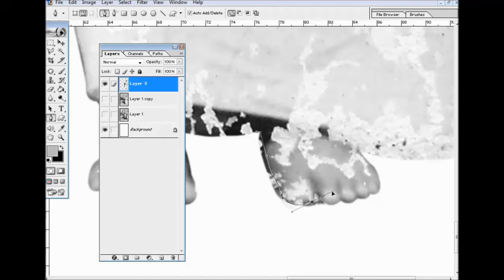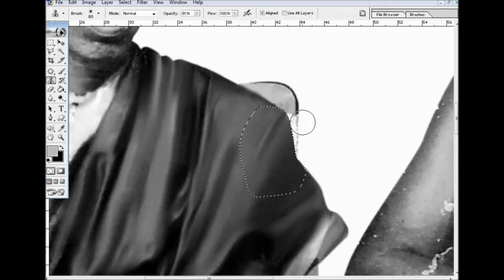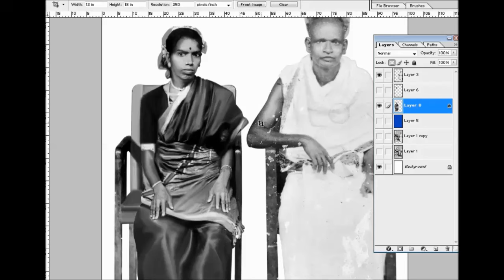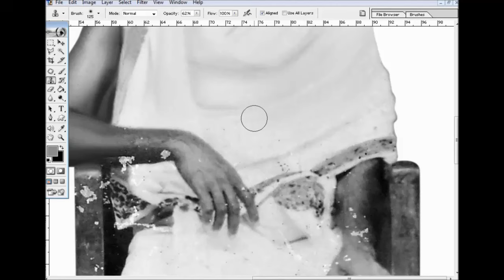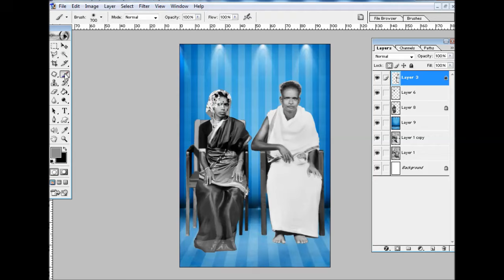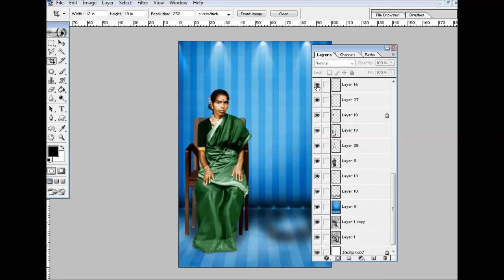Photo Restoration Work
In this video, you can see how a black and white photo getting color with the help of Photoshop cs3,
Special Thanks to Photoshop cs3, Imagenomic - Noiseware